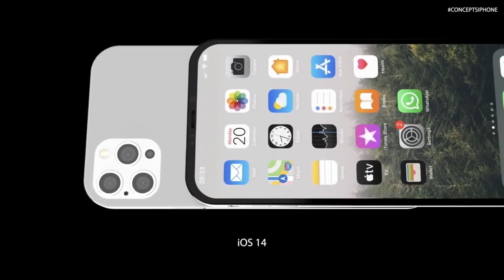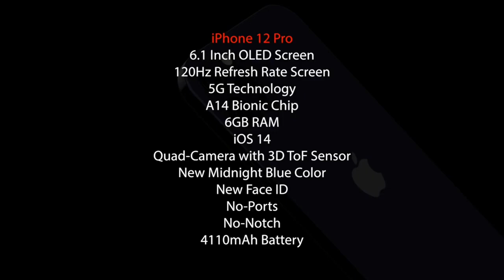Exclusive iPhone 12 Leaks! 120Hz Update, 4K 240FPS & More!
More Exclusive iPhone 12 Details. 120Hz production update, 4K 120/240FPS mode, navy blue Apple Watch Series 6, AirPods 3 & more Apple news.